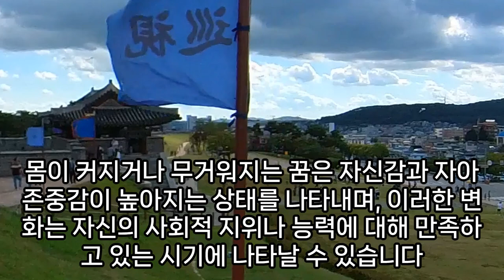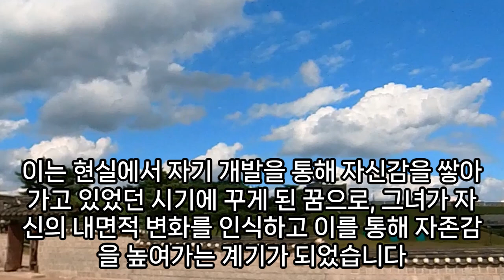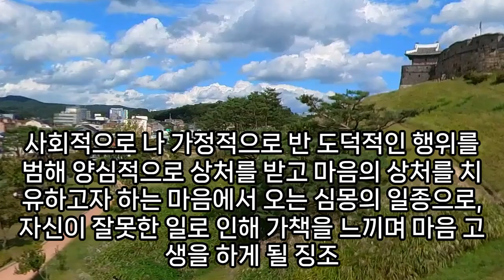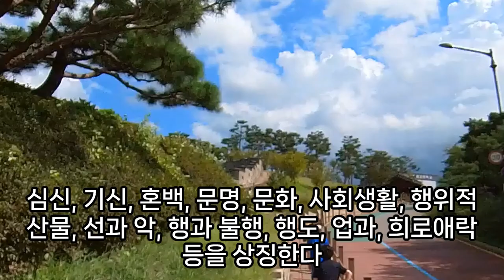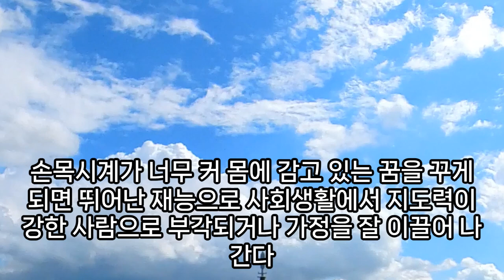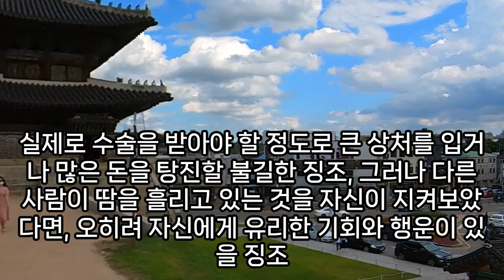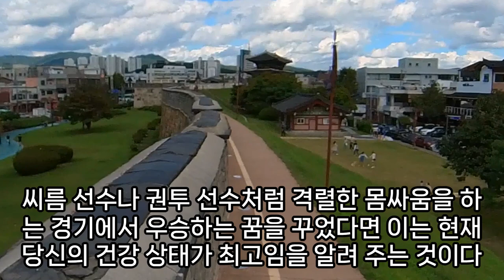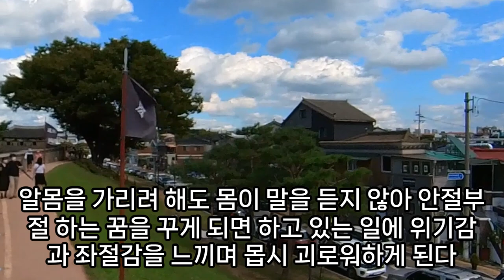(3) 몸 꿈해몽, 전신운동 하는 꿈, 운동 하는꿈, 똥이 몸에 묻는 꿈, 몸에 오줌 싸는 꿈, 몸에서 벌레 나오는 꿈, 뱀이 몸을 감는 꿈, 몸에 멍드는 꿈, 온몸이 뜨거운 꿈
잇몸이찢어진꿈, 빨강색얼룩이몸에묻는꿈, 알몸가린꿈, 몸에바늘이박히는꿈, 몸에서비듬이떨어지는꿈, 몸에서종기띠어내는꿈, 잇몸붓는꿈, 몸에못박히는꿈해몽, 주사기가몸을찌르는꿈, 알몸가리는꿈, 몸에서종이를빼내는꿈, 잇몸이구멍난꿈, 알몸으로다니는꿈, 몸에수건을두르는꿈, 몸에종기나는꿈, 누군가몸을더듬는꿈, 몸에난사마귀나점을빼는꿈, 피흘리는알몸꿈, 몸에종기나는꿈, 알몸보인꿈, 몸에못박히는꿈, 몸에구멍난꿈, 알몸보여준꿈, 내알몸을보인꿈, 알몸으로뛰는꿈, 몸에서용나오는꿈, 씨앗이몸에박히는꿈, 몸에두드러기가난꿈, 똥을싸고알몸으로도망치는꿈, 새끼쥐가내몸에붙어있는꿈, 알몸꿈, 잇몸붓는꿈, 꿈해몽알몸술, 거머리가몸에달라붙는꿈해몽, 송충이가몸에붙어있는꿈, 내몸에불붙어화상입은꿈, 알몸등산꿈해몽, x액이몸에묻은꿈, 몸을수색당하는꿈해몽, 몸에부스럼이나는꿈, 피를몸에넣는꿈, 개구리가몸에붙어있다가떨어져나가는꿈, 몸에두드러기나는꿈, 몸에진흙이묻는꿈, 알몸본꿈, 밖에서알몸으로목욕하는꿈, 몸에점이생기는꿈, 몸에못박힌꿈, 몸에박힌가시빼는꿈, 잇몸붓는꿈, 몸에서바늘을빼내는꿈, 몸에바늘박히는꿈, 몸에서지네나오는꿈, 몸에흉터생기는꿈해몽, 온몸에멍꿈해몽, 몸에서돌을빼내는꿈, 몸에점이난꿈, 잇몸이뽑히는꿈, 몸을치장하는꿈, 이성의알몸을본꿈, 몸꿈해몽